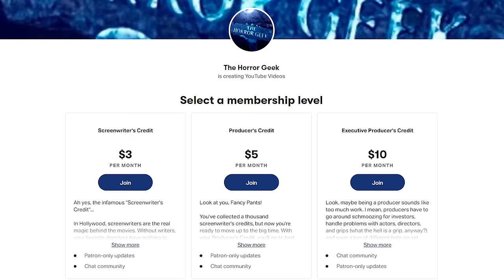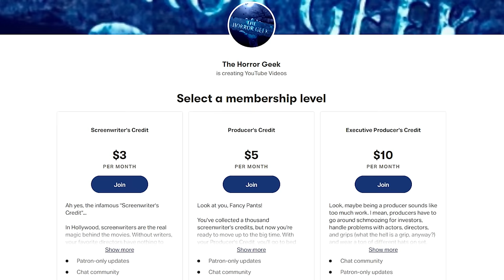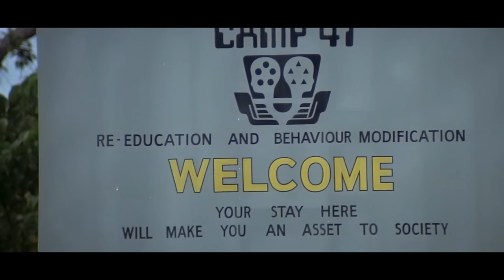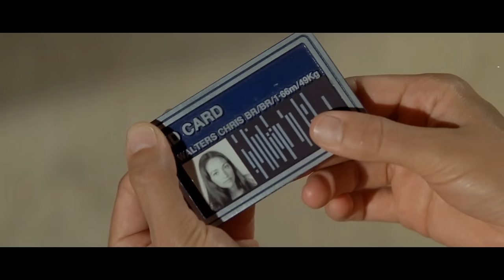It's Like Battle Royale in The Outback!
Today's movie proves man is the most dangerous game of all! Join me as we tackle Brian Trenchard Smith's Ozsploitation classic, Turkey Shoot! Happy Thanksgiving, fellow Americans!

Purchase Turkey Shoot here!